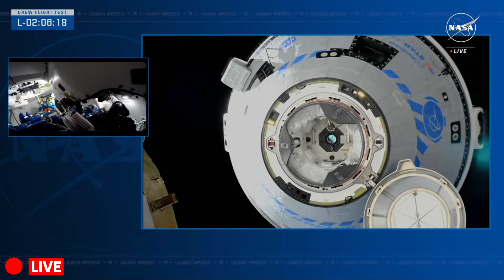Boeing Starliner Manned Launch SCRUBBED | Boeing Long-Awaited Launch Attempt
Two Astronauts launch aboard the Boeing Starliner spacecraft as one of the final steps on the road to certification.
They have reached the final hours before a long-awaited launch attempt aboard Boeing’s Starliner capsule, marking the first crewed mission of the brand-new spacecraft.
Starliner, which the aerospace giant designed to rival SpaceX’s prolific Crew Dragon capsule, is set to take off for its inaugural crewed test run from Cape Canaveral Space Force Station in Florida.
Weather or technical issues can always force a rocket launch to scrub all the way up until the countdown clock strikes zero, but the forecast for this evening is as good as it gets. Weather officials have said there’s only a 5% chance that clouds, winds, or storms will interrupt tonight’s takeoff.
This mission, dubbed the Crew Flight Test, could be the final major milestone before NASA deems Boeing’s spacecraft ready for routine operations as part of the federal agency’s Commercial Crew Program. The Starliner would join SpaceX’s Crew Dragon in NASA’s push to collaborate with private industry partners, expanding the United States’ options for ferrying astronauts to the International Space Station.
Launch of the ULA (United Launch Alliance) Atlas V rocket and Starliner spacecraft is targeted for 10:34 p.m. EDT Monday, May 6 (0234 UTC Tuesday, May 7) from Space Launch Complex-41 at Cape Canaveral Space Force Station in Florida.
The two NASA astronauts aboard, flight commander Butch Wilmore and pilot Suni Williams, will test the end-to-end capabilities of the Starliner system, including launch, docking, and return to Earth. After a one-week stay docked to the International Space Station, the Starliner and crew will land under parachutes in the western United States.